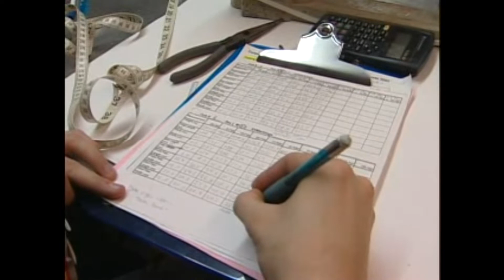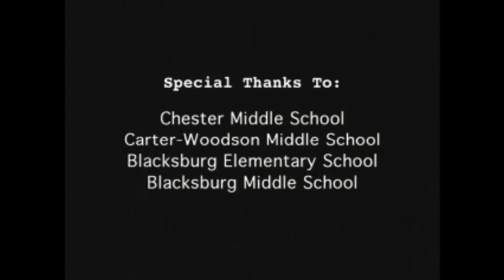A Look Outside : Just the Bear Facts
Eighth grade students in Virginia get hands-on wildlife management experience in this video focusing on the majestic black bear! The Virginia Department of Game and Inland Fisheries is reprising this classic, award winning educational video series, 'A Look Outside'  to assist teachers and students with online educational opportunities. Watch all the videos in the series to learn about Virginia's amazing wildlife!